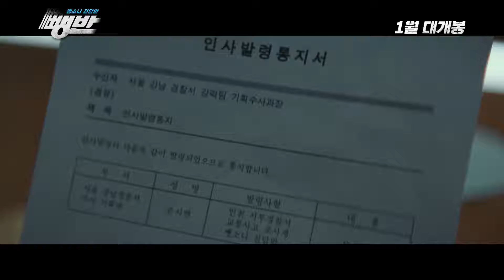[KOREA MOVIE TRAILER]뺑반(Hit-and-Run Squad, 2018) 쾌감 예고편